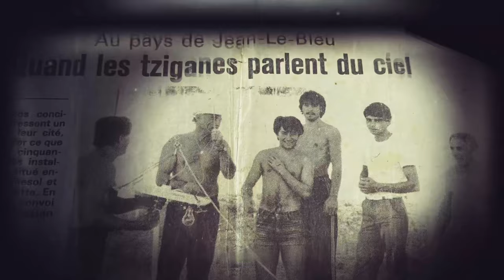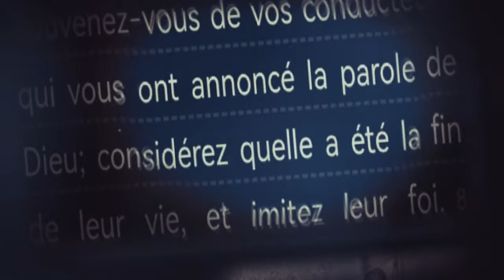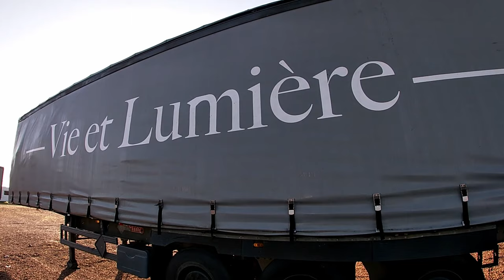Vie et lumière Dernier ￼￼￼￼Montage￼ Du grand chapiteau￼ ￼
Vie et lumière MontageDu grand chapiteau avec diaporama de nos anciens￼